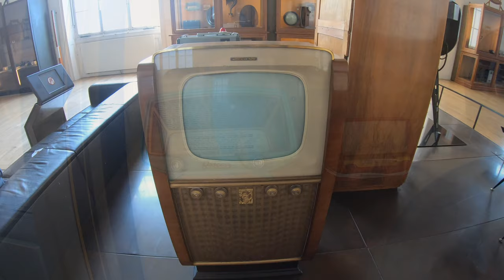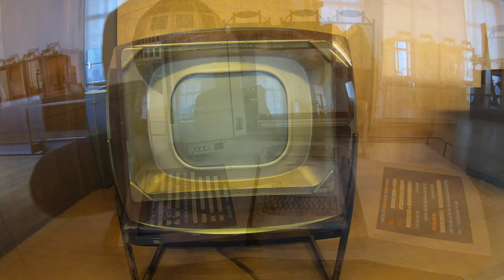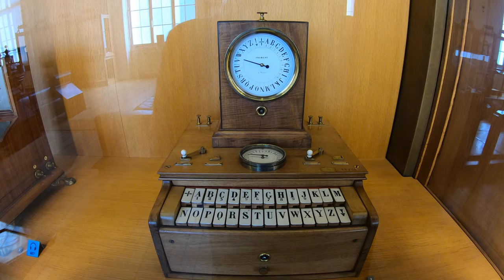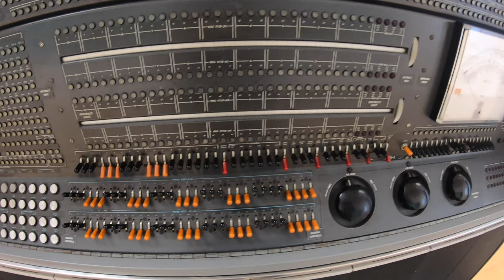Musée des Arts et Métiers 🇫🇷 PARIS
Relaxing  Music, Sleep Piano Music, Beautiful  Music , Meditation , Calming Music, Healing Music
Download possible  ⭕️  🖥  💻

GoPro 7 Black   IPHONE 6S
Video by francemuz